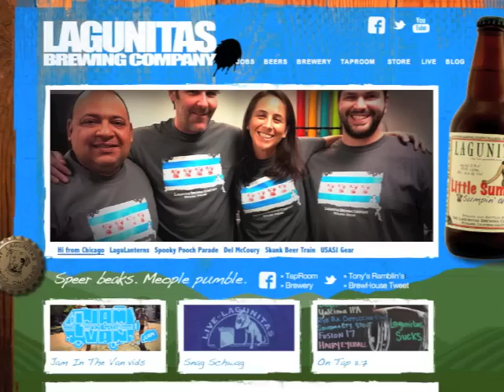1st delivery to Lagunitas Brewery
NOTE: this is not my raw video, I just "produced" it, 1 photo is mine.
1st delivery to Lagunitas Brewery by NWPRRCo